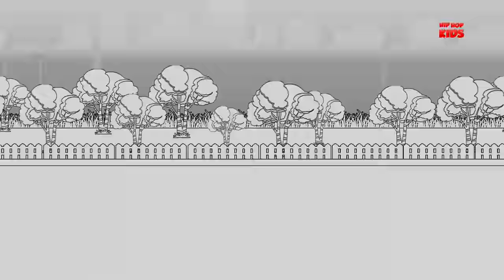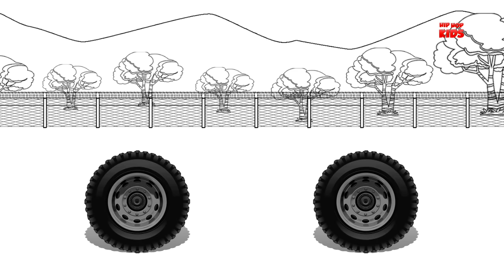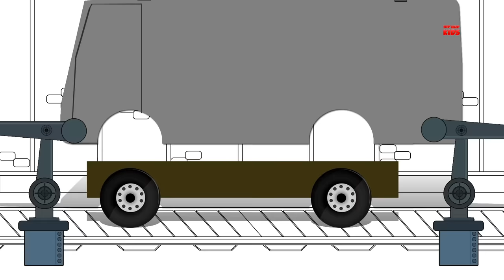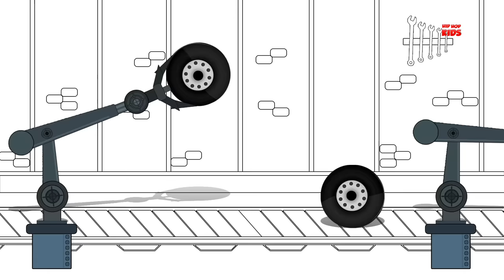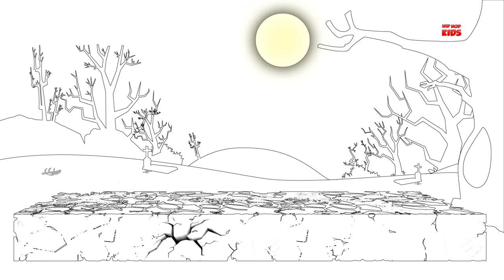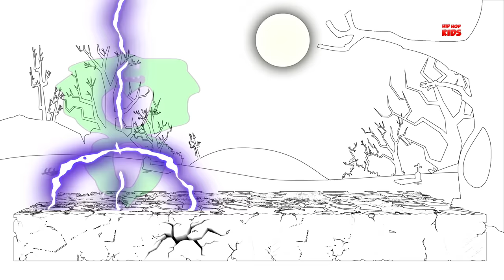Good and Evil | Army Missile Launcher | Scary Army Vehicle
Hip Hop Kids - Videos for children brings new vehicles good and evil series for kids & toddlers. In this video, babies will see a fight between a good army missile launcher vs evil army missile launcher. This kids video aimed at teaching children uses of various transports via fun vehicle videos.